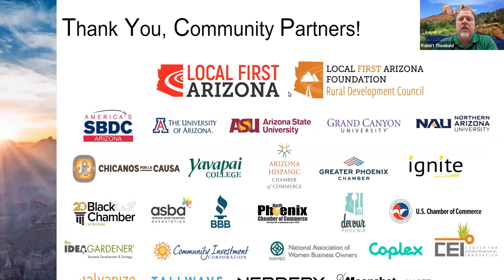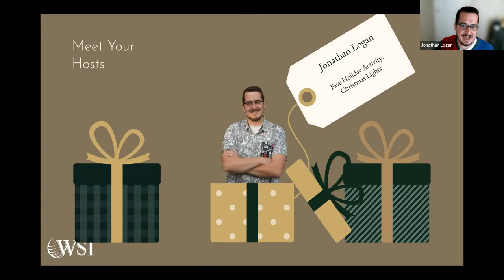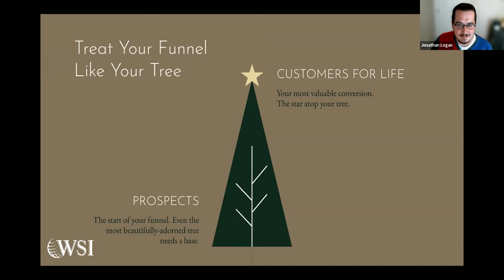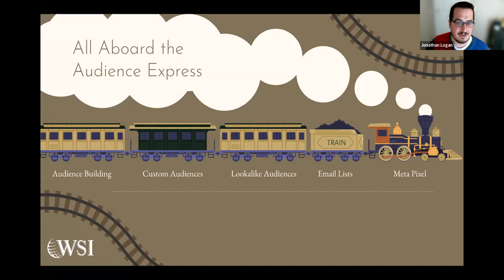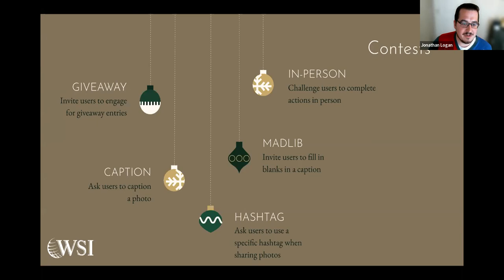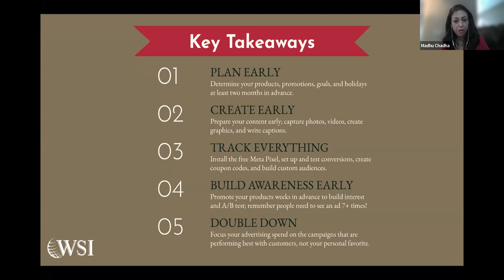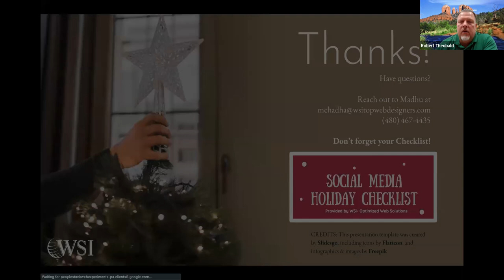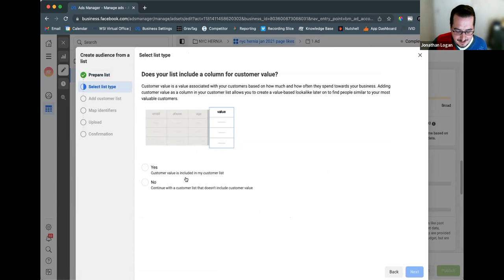Small Business Boot Camp - Session 244 - 6 Steps to Develop a Social Media Holiday Plan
Experts from We Simplify the Internet (WSI), a digital marketing agency, have found that businesses must start planning and preparing for the holidays months in advance to acquire profitable results. Discover the six steps and critical components to developing a winning social media plan for the 2022 holiday season and why you must start now!

Topics covered include:
▪ How to gain the most out of social media with limited time and expertise.
▪ A step-by-step guide and tips to make the most of the 2022 holidays.
▪ Strategies your competitors are not using and more!